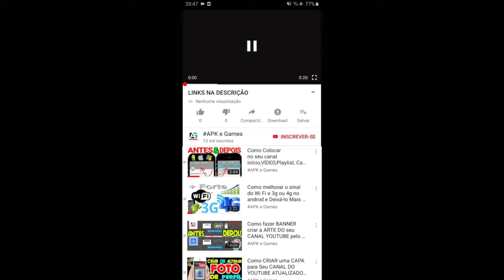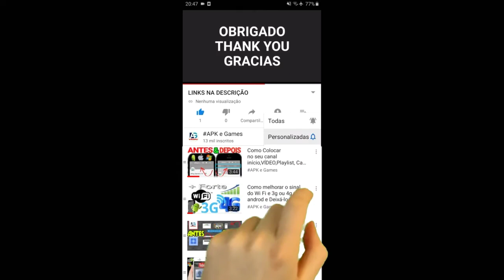Mario Kart Tour WINTER TOUR DESAFIO 8.000 MIL PONTOS COM PILOTO DE 3 CABELOS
Novidades
Os problemas encontrados foram resolvidos.

DESCRIÇÃO

CONSEGUI 8000 PUNTOS O MÁS USANDO UN PILOTO CON 3 PELOS EM MARIO KART TOUR DESAFIO WINTER TOUR

Mario Kart Tour London tour desafio 9.000 pontos com piloto de 3 cabelos